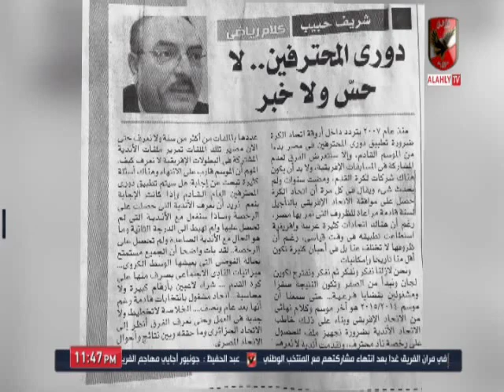شريف حبيب : كيف نطبق دورى المحترفين فى ظل الاجواء الحالية وماهى المعايير لذلك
التردد: 12341 أفقي.
القمر: نايل سات.
معامل الخطأ: 5/6.
معدل الترميز: 27500